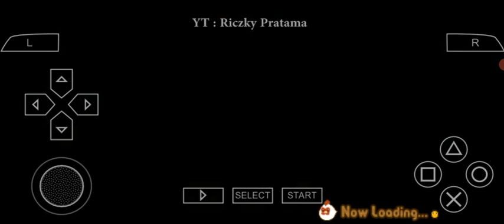Harvest Moon Hero of Leaf Valley S1E3 | Riczky Pratama